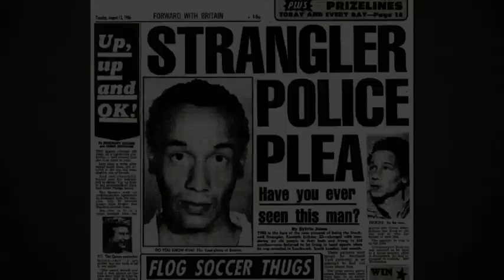The OAP Killer: First Kill, Last Kill - Trailer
How did Kenneth Erskine's appetite for death develop to become his demise?